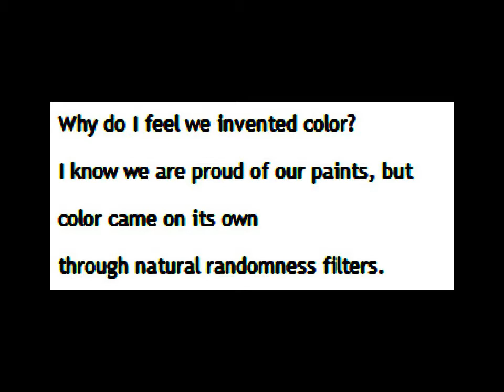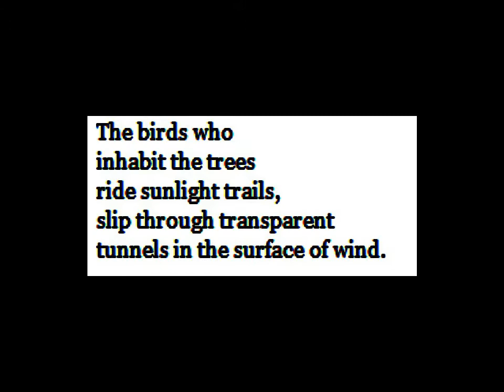My Love Affair with Trees.wmv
Impressions with music and poetry